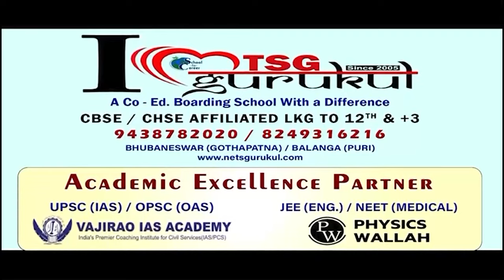ମଜୁରିଆ ବାପାର ମେଧାବୀ ଝିଅ ସ୍ୱଂୟପ୍ରଜ୍ଞା ସାହୁ || CHSE Odisha Board +2 Topper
ସଫଳ ହୋଇଛି ପରିବାର ଲୋକଙ୍କ ତ୍ୟାଗ ଓ ପରିଶ୍ରମ । ପରିବାରରେ ଖେଳିଯାଇଛି ଆନନ୍ଦର ଲହରୀ । ଅଭାବ ଅନଟନରେ ଥାଇ ମଧ୍ୟ ସଫଳତା ପାଇଛି ଝିଅ । ରାଜଧାନୀ ଉପକଣ୍ଠ ବାଲିଅନ୍ତା ବ୍ଲକ ମହୁଖଣ୍ଡାର ସ୍ୱଂୟପ୍ରଜ୍ଞା ସାହୁ। ଯୁକ୍ତ ୨ ବିଜ୍ଞାନରେ ୫୪୮ ନମ୍ବର ରଖି ଦୁଇଟି ବ୍ଲକରେ ଟପ୍ପର ହୋଇଛନ୍ତି ।